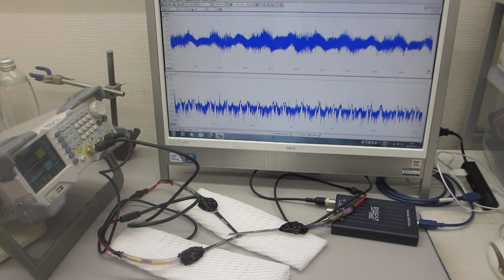超音波の送受信テスト Ultrasonic Sending and Receiving Tests